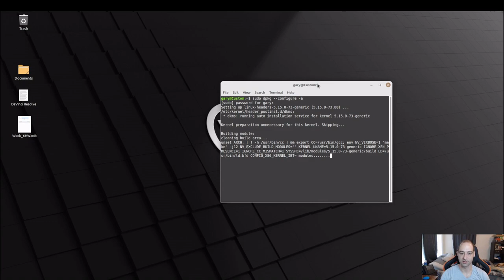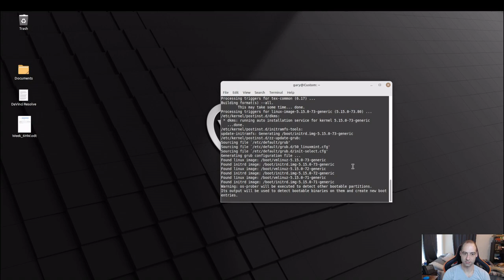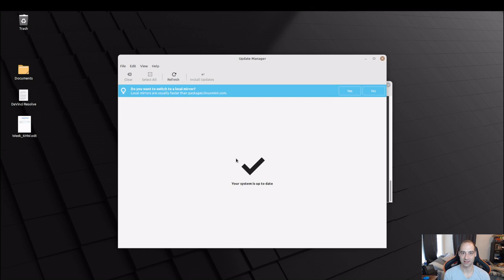Fix Linux Mint Update Error - dpkg was interrupted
TL,DW just run sudo dpkg --configure -a like it says to do. Then check for updates again. :-)